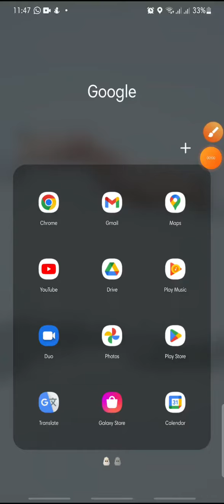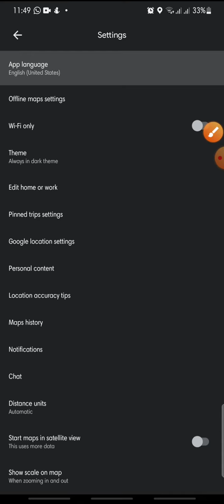[Want to Customize Your Google Maps Experience?] Learn How to Change Your Google Maps Settings!